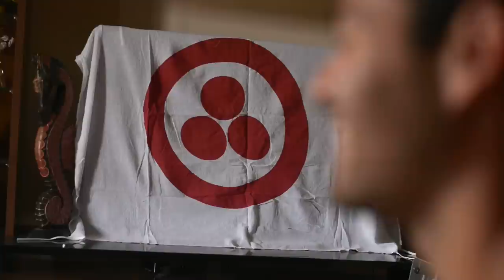Aurora Lucas Santos